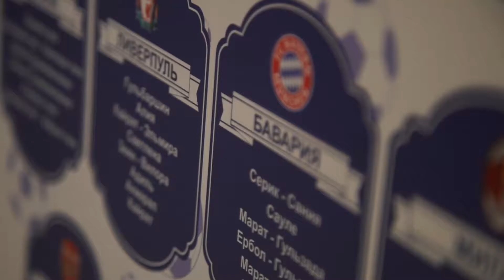Интересное мероприятие в футбольной тематике от 1show.kz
Повод вечера национальный – сундет той, форма интерпретации сценария оригинальная – футбол во всех его проявлениях. Главный герой праздника родился в Англии, в стране где футбольные традиции чтимы не менее трепетно, чем национальные. В семье мальчика даже родители футбольные фанаты, папа за Челси, мама за Ливерпуль. Первая встреча с клиентами прошла на одном дыхании, без таймаутов и замен. Тематика сомнениям уже не подлежала, только лишь усовершенствованию. Таким образом, 2 этажа ресторанного комплекса превратились в обширную зону для приема команд лиги чемпионов. От дверных ручек входной зоны до салфеток на столах, повсюду куда лишь только падал взор, гости соприкасались с футболом. Но визуальный «передоз» с футболом довольно уместно сочетался с дополнительными опциями программы, которые позволяли пришедшим на праздник отдыхать от футбола зрительно. Во время фуршетного пролога, должный ажиотаж собрался вокруг мага Ильдара Ягофарова. Соответствовать концепции мы Ильдара не просили, да и это было бы слишком. Он не переставал держать гостей в оцепенении, то и дело инструментальная работа оркестра, выступавшего с одного пюпитра с проектом «De la Corde» заглушалась шквалом ободрительных аплодисментов в зоне работы Ильдара. Гости охотно угощались тематическими изысками с футбольного Candy Bar и после направлялись в зону общих фотосессий. В противовес привычному формату пресс-баннера, здесь гостей ожидала огромная фотозона в виде больших футбольных ворот с одной стороны, и общего снимка с первыми лицами UEFA с другой. Банкетная часть вечера — это сплошь и рядом парад самых рейтинговых футбольных клубов планеты. Нумерация столов, внешний вид ВИА, специальная подборка фонового содержания экранов, полностью застеленный искусственным газоном пол в зале. Весь список сценарных «заморочек», пожалуй, не уместился бы даже в памяти менеджера Армана Абденова, который это всё и придумал. Ведь подбор ведущих для вечера также отталкивался от футбольных критериев. По этой причине арбитрами сценария единогласно были утверждены известный шоумен Галым Калиакбаров и талантливый артист жанра stand up Джамбул Кульдеев. В сопряженном формате футбольных мотивов от ВИА «Ny Za» их интерактивы выглядели очень живо и эксклюзивно. Кроме того, гостям был представлен интересный жанр футбольного фристайла, где гости смогли самостоятельно освоить навыки футбольных виртуозов.